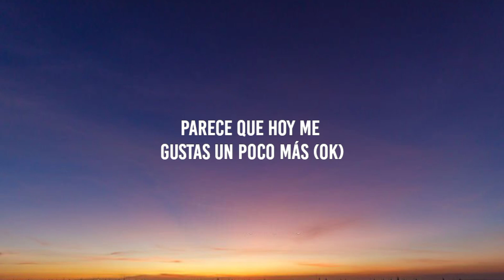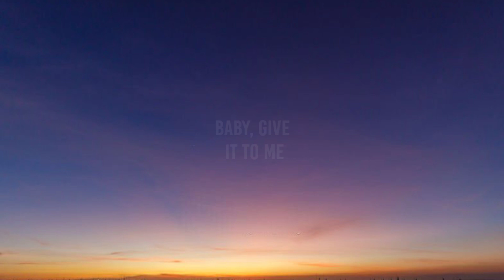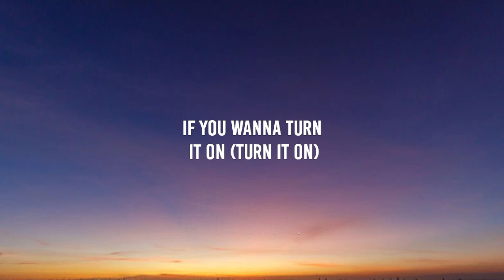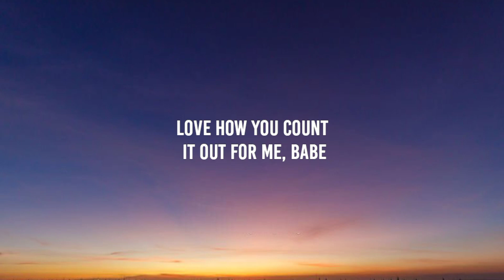Sofia Reyes - Hola como tale tale vu (1, 2, 3) [Lyrics] ft. Jason Derulo & De La Ghetto